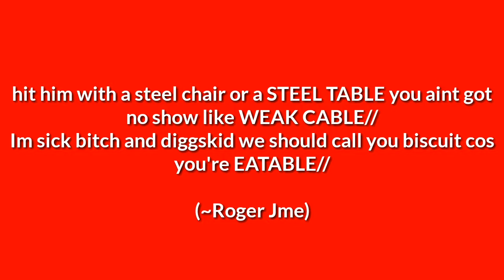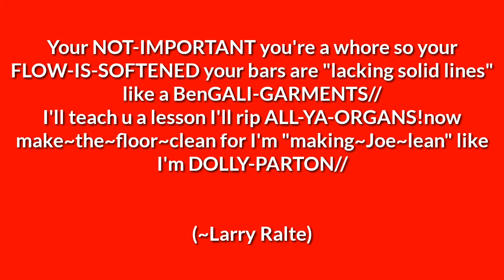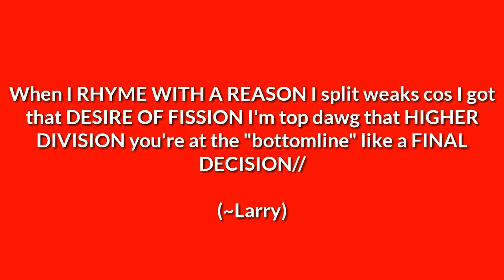The PIT RELOADED || Mizo PUNCHLINE AND WORDPLAY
E awle Lawm E.